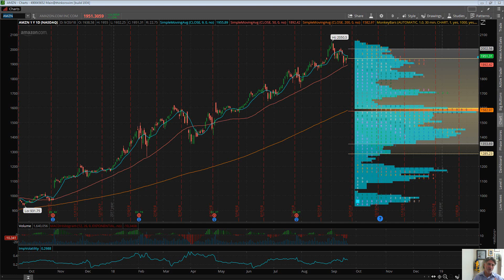Eric "The Wolfman" Wilkinson's Commentary $AAPL $AMZN $TSLA